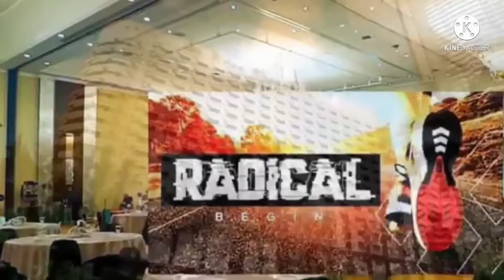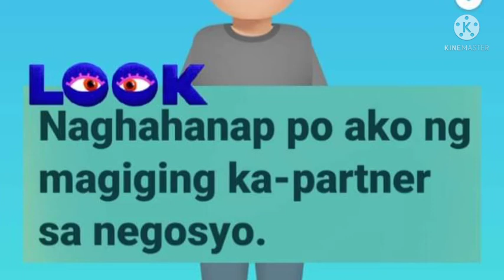"to bring hope- the promise of a better life-through Wellness and opportunity."- Kyani's Mission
A Life Changing Journey Welcome GForce Family!! Welcome to a new and amazing journey, welcome to the family!
"What the caterpillar calls the end, the rest of the world call a butterfly 🦋"- Lao Tzu